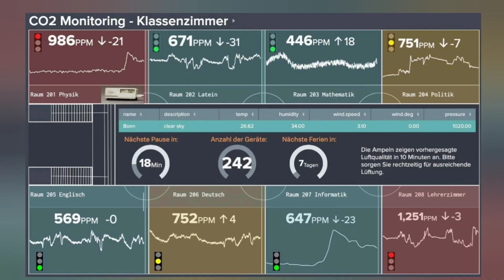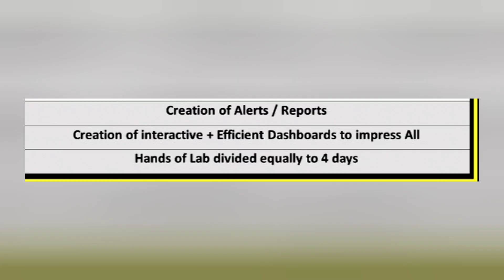Splunk for Security Analysts Workshop | Splunk101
We have launched our Splunk for Security Analysts Workshop. Which is a 20 Hours course, please register Here 🔗

💲Workshop Price:
The course price is Rs. 3000INR / 36 USD only and the content will be in details starting from 101. We will cover up all of the essential things that a security analyst should know.

📅Dates of the Workshop:
17/12/2022, 18/12/2022, 24/12/2022 & 25/12/2022 from 10AM to 4PM IST
If you think this is something interests you, definitely join and we will see you in the workshop.

WATCH BELOW Playlists as well, if you want to make your career in DFIR and Security Operations!!